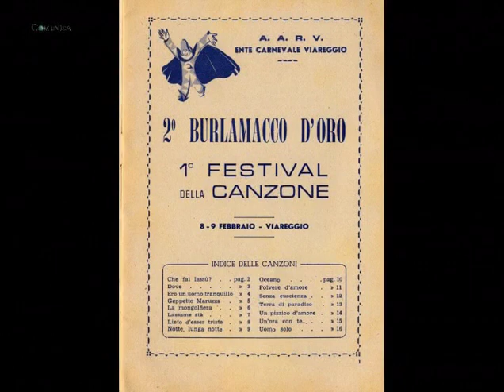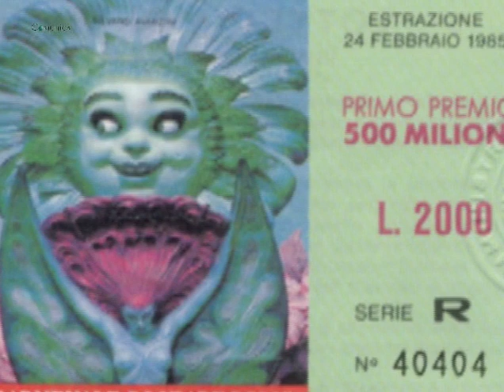Viareggio, la magia del Carnevale: Dal dopoguerra ai giorni nostri (DVD Poligrafici Editoriale)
Il video di "Viareggio, la magia del Carnevale: La storia del Carnevale - Dal dopoguerra ai giorni nostri" preso dal dvd ufficiale prodotto dalla Poligrafici Editoriale nel 2005